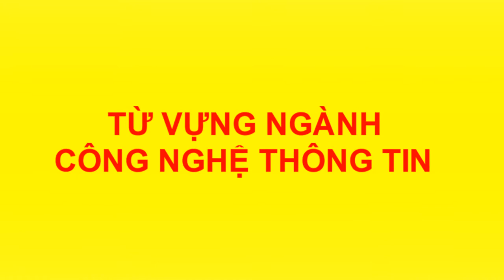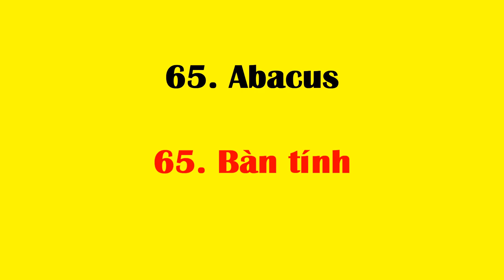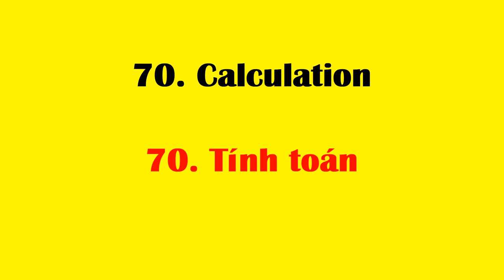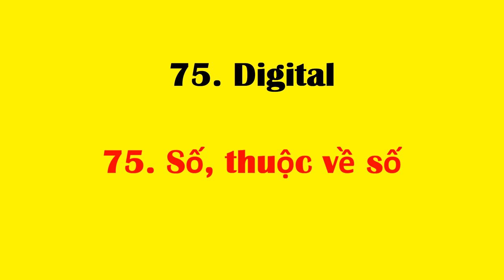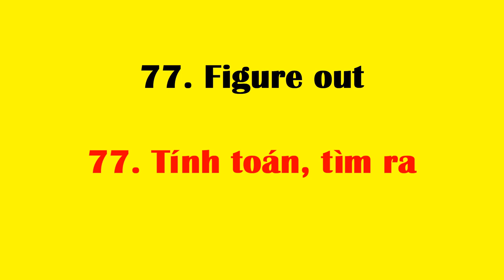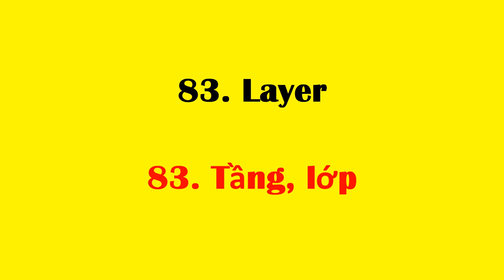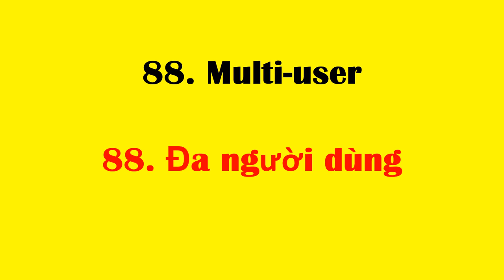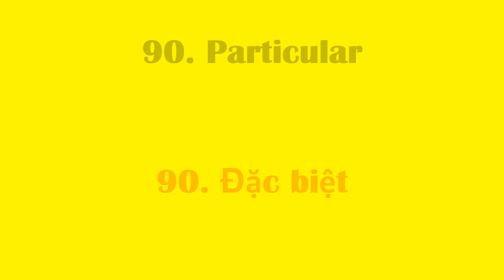Tiếng anh chuyên ngành công nghệ thông tin (CNTT) | Phần 3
Tổng hợp những từ, cụm từ vựng tiếng anh chuyên ngành công nghệ thông
tin (CNTT) hỗ trợ tốt trong việc đọc các tài liệu tiếng anh

61. Switch
61. Chuyển
62. Tape
62. Ghi băng, băng
63. Terminal
63. Máy trạm
64. Transmit
64. Truyền
65. Abacus
65. Bàn tính
66. Allocate
66. Phân phối
67. Analog
67. Tương tự
68. Application
68. Ứng dụng
69. Binary
69. Nhị phân, thuộc về nhị phân
70. Calculation
70. Tính toán

71. Command
71. Ra lệnh, lệnh (trong máy tính)
72. Dependable
72. Có thể tin cậy được
73. Devise
73. Phát minh
74. Different
74. Khác biệt
75. Digital
75. Số, thuộc về số
76. Experiment
76. Tiến hành thí nghiệm, cuộc thí nghiệm
77. Figure out
77. Tính toán, tìm ra
78. Generation
78. Thế hệ
79. History
79. Lịch sử
80. Imprint
80. In dấu, khắc dấu

81. Integrate
81. Tích hợp
82. Invention
82. Phát minh
83. Layer
83. Tầng, lớp
84. Mainframe computer
84. Máy tính lớn
85. Mathematician
85. Nhà toán học
86. Microminiature
86. Vi hóa
87. Multi-task
87. Đa nhiệm
88. Multi-user
88. Đa người dùng
89. Operating system
89. Hệ điều hành
90. Particular
90. Đặc biệt